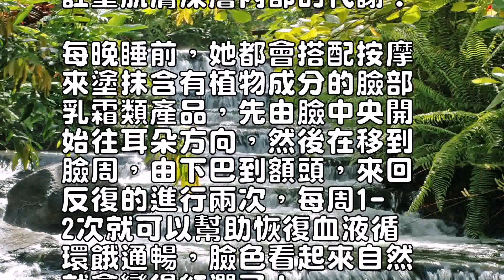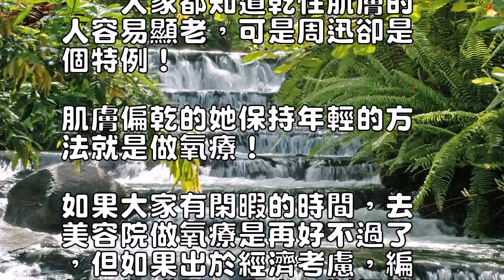揭秘凍齡的皮膚是怎樣保養的？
《大話西遊3》開拍，45
歲的莫文蔚憑美肌20年後
再次出演白晶晶，嫩顏女神
志玲也趕來“插一腳”；李
冰冰粉嫩街拍似少女；伊能
靜po萌照完全看不出她已
經46歲……說好的歲月殺
豬刀呢下面奇麗小編給你介
紹揭秘凍齡的皮膚是怎樣保
養的？

　　相信很多人都聽過這樣
一句話：男人30一枝花，
女人30豆腐渣，然而娛樂
圈卻有一群不遵守“規則”
的女星她們年逾40，卻依
舊是鮮花一朵！

45歲的莫文蔚美肌再演白
晶晶，李冰冰粉嫩街拍似少
女……到底這些女星的凍齡
嫩顏是怎樣保養的呢？

　　《大話西遊3》日前開
拍，這部讓許多影迷回味無
窮的電影終於有了新發展，
而莫文蔚更是回鍋飾演“白
晶晶”，前幾天她在微博p
o出一張紮起頭發、畫起妖
媚妝容的照片，許多粉絲一
眼就看出是“白晶晶”。

雖然莫文蔚再次出演白晶晶
已經時隔20年了，但時光
似乎停駐在她臉上，45歲
的她肌膚光滑緊致的像二十
五六歲！

　　莫文蔚的凍齡嫩顏都是
因為她平時保養的時候特別
註重肌膚深層內部的代謝！

每晚睡前，她都會搭配按摩
來塗抹含有植物成分的臉部
乳霜類產品，先由臉中央開
始往耳朵方向，然後在移到
臉周，由下巴到額頭，來回
反復的進行兩次，每周1-
2次就可以幫助恢復血液循
環餓通暢，臉色看起來自然
就會變得紅潤了！

編輯教你一個偷懶的絕招，
就是利用刮痧棒搭配上由下
而上的按摩手法，促進血液
循環更通暢，同時還有緊實
的效果，很多臺灣達人都喜
歡用這個方法的！

　　林志玲的好肌膚是出了
名的，除了天生麗質外，後
天的保養也起了很大的作用
，她總結了一套發熱護膚法

作為一名模特出身的藝人，
志玲姐姐幾乎每天都要帶妝
，還好她每晚都會使用清潔
面膜，通過面膜裡面的發熱
成分讓皮膚的表層毛孔張開
，然後再給肌膚進行深層清
潔，讓皮膚隨時都可以保持
乾凈、剔透，這樣吸收能力
也就會明顯的提高。

用量隻要能均勻塗遍整個面
部肌膚就可以了。

不過編輯建議，如果本身是
敏感肌，就要慎用這些東西
了。

　　李冰冰近年來可謂是是
好戲不斷！

《雪花秘扇》《生化危機5
》《變形金剛4》《鐘馗伏
魔》……今年還跟成龍大哥
一起加盟了綜藝節目《我看
你有戲》！

近日，聯合國官方微博曬出
一張李冰冰喂大象喝水的照
片，稱“酷暑難當，別忘了
補充水分哦！

”隨後，李冰冰轉發該微博
，並稱人一天要補充1.5
L的水分！

雖然當時環境很乾燥，但我
們可以看到李冰冰的肌膚還
是比較水潤飽滿的！

更是po出一組粉嫩街拍照
來收割少女少女心！

　　李冰冰工作和做慈善都
很拼，保養當然也不會落下
，雖然明明已經42了，可
是水潤飽滿的肌膚就像24

除了每天都喝足夠的水以外
，李冰冰還會及時做好皮膚
鎖水工作。

洗完臉後，要記得使用爽膚
水，再一次塗上乳液。

乳霜，並在臉部輕輕按摩。

每周可以做一到兩次的補水
面膜，一次20分鐘左右，
確保皮膚能及時獲得水分的
補給。

　　大家都知道乾性肌膚的
人容易顯老，可是周迅卻是
個特例！

肌膚偏乾的她保持年輕的方
法就是做氧療！

如果大家有閑暇的時間，去
美容院做氧療是再好不過了
，但如果出於經濟考慮，編
輯認為購買一臺家用製氧機
也是不錯的選擇！

每晚睡前吸氧20分鐘，不
僅對身體健康有著具有巨大
的作用，而且在抗衰老方面
效果特別明顯，能夠美容養
顏。

　　PS：女人40一枝花
，以上就是女星們的保養秘
籍。

有適合我們的一些方法，可
以採取哦！